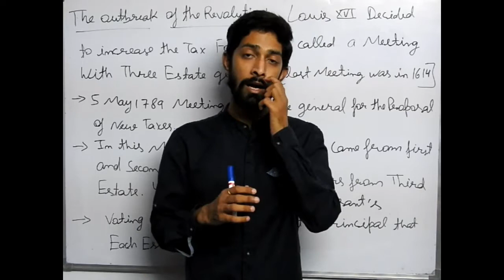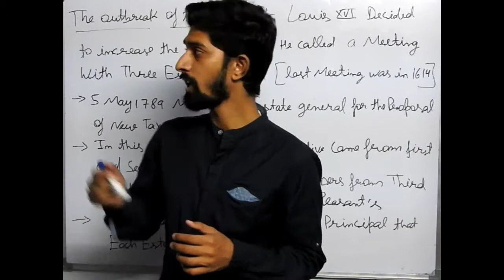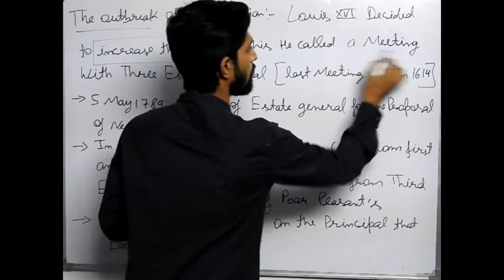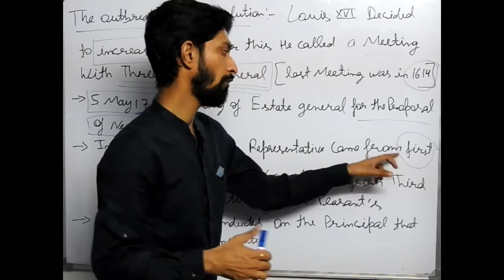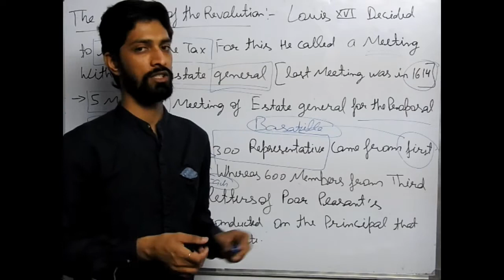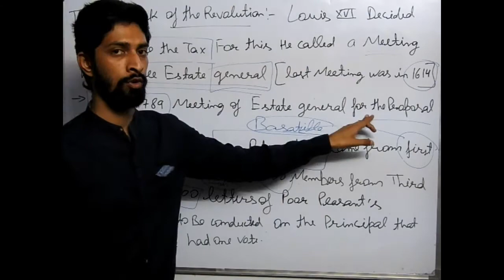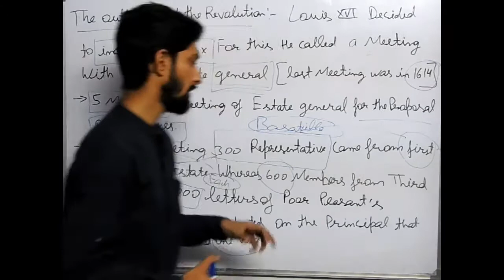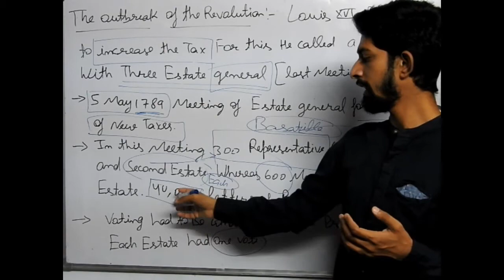The outbreak of revolution |The French Revolution |History |Class 9|Lecture